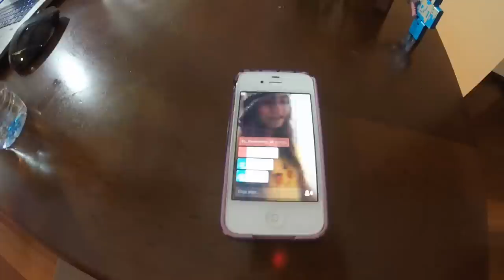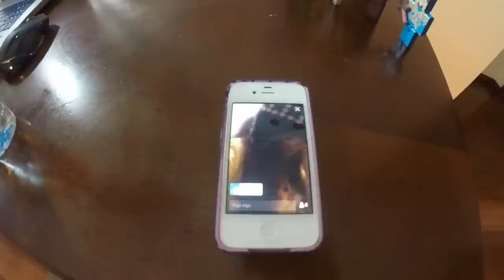VLOG DIÁRIO - DANÇANDO COM AS PRIMAS!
✖️Minha Caixa Postal :
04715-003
Fábio Marques

✖️MEU GRAVADOR :
Mirrilis Action
✖️MEU EDITOR :
Sony Vegas PRO 13
Adobe Premiere

✖️Fone : Razer Kraken
✖️Microfone : Blue Yeti - Blue
✖️Headset : Sennheiser PC 363 D
✖️Camera Vlogs : Cannon t3i
✖️Camera Vlogs Diarios : GroPro 3
✖️Mouse : E-Blue Mazer